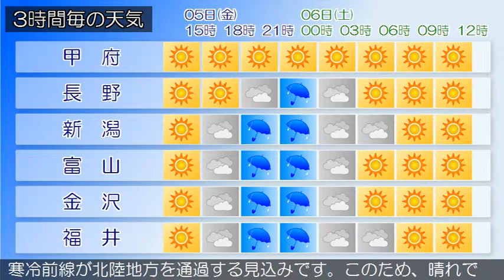2019/04/05 甲信北陸地方の天気予報 昼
新潟県では、強風や高波、急な強い雨、落雷、空気の乾燥による火の取り扱いに注意してください。下越、中越、上越では、融雪やなだれに注意してください。本州付近は高気圧に覆われています。一方、日本海北部には前線を伴った低気圧があって東へ進んでいます。新潟県では、高気圧に覆われますが、日本海の低気圧からのびる寒冷前線が北陸地方を通過する見込みです。このため、晴れで夕方から次第に雨や雷雨となるでしょう。富山県は、高気圧に覆われますが、日本海の低気圧からのびる寒冷前線が北陸地方を通過する見込みです。このため、晴れのち曇りで、夜は雨となるでしょう。また、夕方から雷を伴う所がある見込みです。なお、午後は黄砂が観測される可能性があります。晴れとなっています。（今日の天気　５日）高気圧に覆われますが、日本海の低気圧からのびる寒冷前線が北陸地方を通過する見込みです。このため、晴れで夕方から次第に雨や雷雨となるでしょう。石川県は、高気圧に覆われますが、日本海の低気圧からのびる寒冷前線が北陸地方を通過する見込みです。このため、石川県は、晴れのち曇りで加賀は夜雨、能登は夕方から雨となるでしょう。共に雷を伴う所がある見込みです。晴れとなっています。（今日の天気　５日）高気圧に覆われますが、日本海の低気圧からのびる寒冷前線が北陸地方を通過する見込みです。このため、晴れで夕方から次第に雨や雷雨となるでしょう。福井県は、高気圧に覆われますが、日本海の低気圧からのびる寒冷前線が北陸地方を通過する見込みです。このため、晴れで夕方から曇りとなり、嶺北では夜は雨となるでしょう。嶺南では夜遅く雨の降る所がある見込みです。晴れとなっています。（今日の天気　５日）高気圧に覆われますが、日本海の低気圧からのびる寒冷前線が北陸地方を通過する見込みです。このため、晴れで夕方から次第に雨や雷雨となるでしょう。